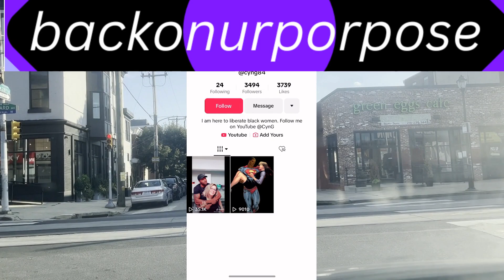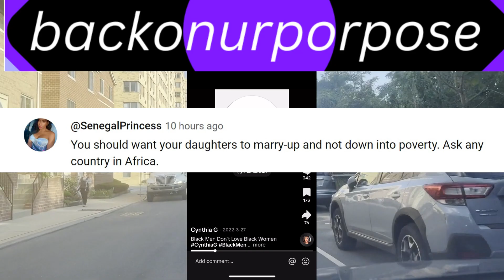Cynthia G mad cause pookie not showing love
Cynthia G  cries that the poor picks of black men she's been choosing won't ever truly love her...